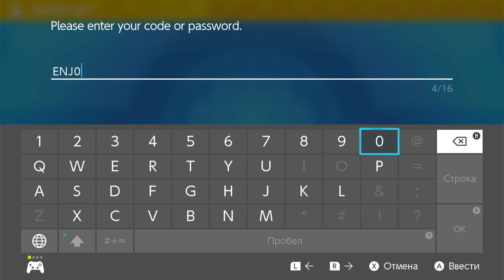ENJ0YBATTLE | Serial Code Event | TM082 - Thunder Wave & TM087 - Taunt | Pokemon Scarlet & Violet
Pokémon Research Club - TM082 & TM087

Release Dates:
Japan March 23rd 2023 - April 30th 2023

To celebrate the fifth episode of the After School Pokémon Research Club YouTube Series on the official Youtube channel, a special distribution was given to get TM082 Thunder Wave and TM087 Taunt.

This is through the code ENJ0YBATTLE